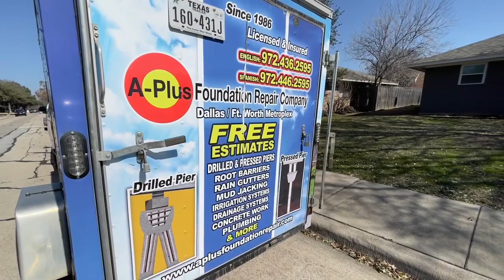A-Plus Foundation Repair Company | Dallas, TX